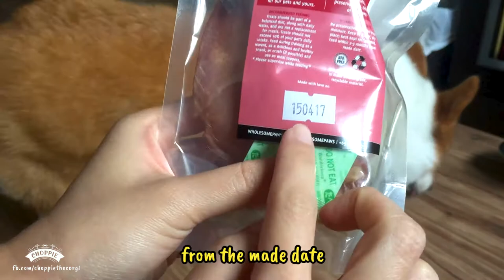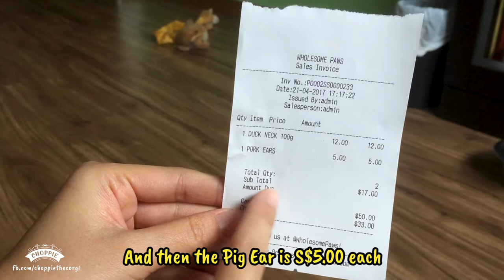Choppie The Corgi Trying Dehydrated Duck Neck For The First Time!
First time trying dogs food/treats from Wholesome Paws and decided to share what it was like with everypawdy!